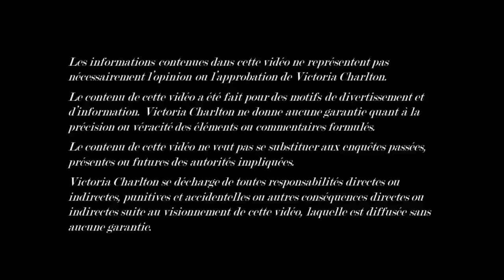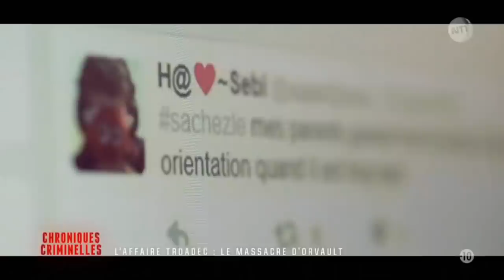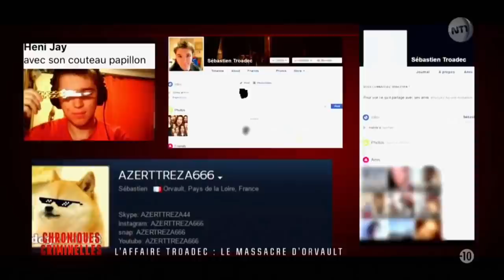L'AFFAIRE TROADEC : UN TRÉSOR CACHÉ?